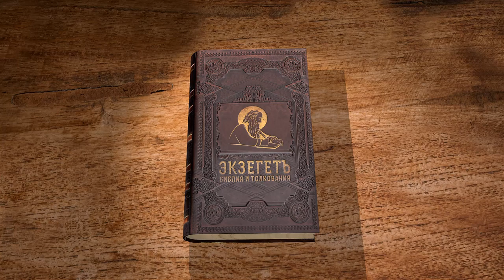Деяния святых апостолов. Введение. Протоиерей Андрей Рахновский. Новый Завет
Библейский портал ЭКЗЕГЕТ.РУ представляет вводную лекцию протоиерея Андрея Рахновского к книге Деяний Апостольских.
Цикл видеолекций на каждую главу Библии.
Протоиерей Андрей Рахновский - преподаватель Московской духовной академии (бакалавриат, магистратура), Сретенской семинарии и Государственного социального университета.
Также отец Андрей духовно окормляет СИЗО «Матросская Тишина», где служит ежемесячно.